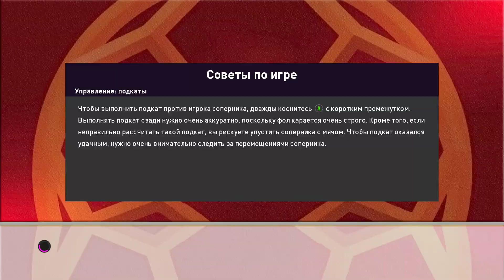eFootball PES 2020 ⚽ Карьера за Крылья Советов #5